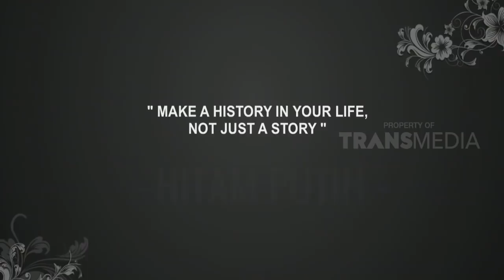Kisah Marion Jola Diundang ke MAMA Award 2018 | HITAM PUTIH (23/11/18) Part 6